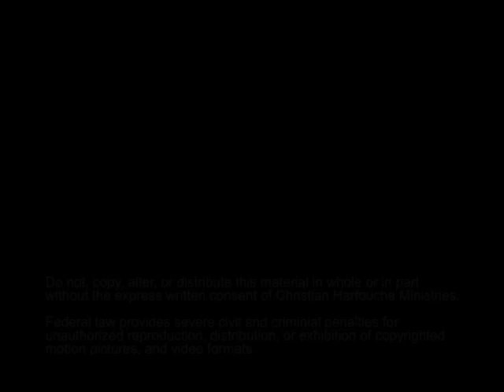Dr. Robin Harfouche Interviews Dr. Kim Sung Hae Cho on Miracles Today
Watch this incredible moment captured as Dr. Robin Harfouche interviews Dr. Kim Sung Hae Cho on Miracles Today. Along with her husband Dr. David Yonggi Cho, they pastored the largest church in the world in South Korea. She impacted countless lives around the world and ministered at Dr. Robin’s global annual women’s conference, Apostolic Women, at Apostolic Global Church in Pensacola, Florida.